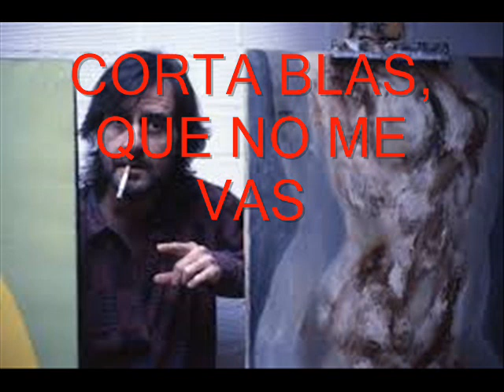LUIS EDUARDO AUTE CORTA BLAS, QUE NO ME VAS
En el año 76 a Luis Eduardo Aute se le desató una gran vena cómica y grabó temas que tenía guardados porque, en general, el humor fino lo ha tenido siempre.